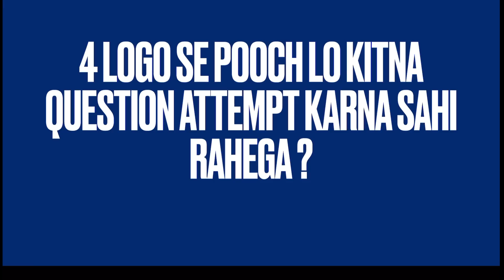How to fail in CGPSC PRELIMS ￼